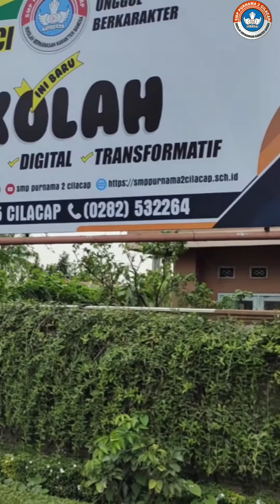LAUNCHING KEGIATAN P5 MADUACI